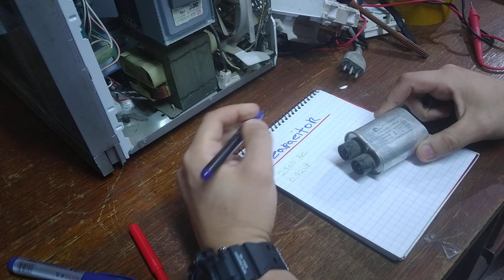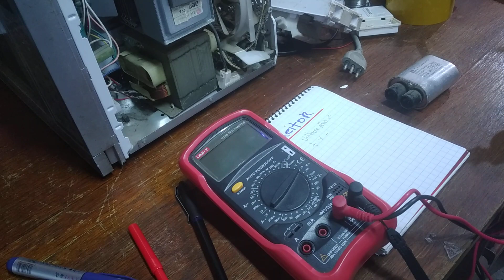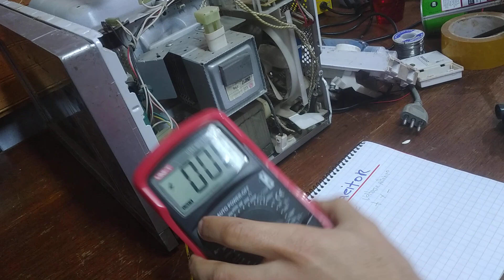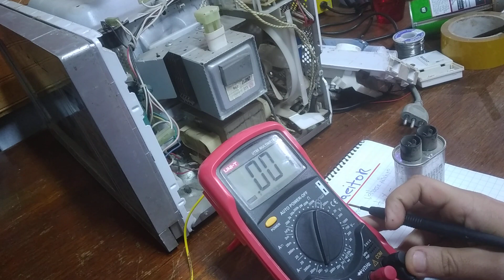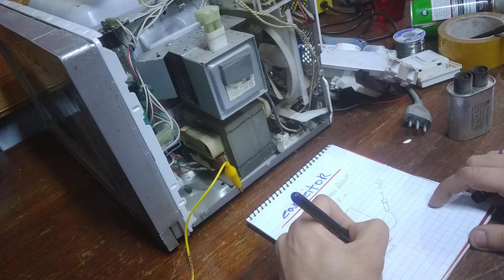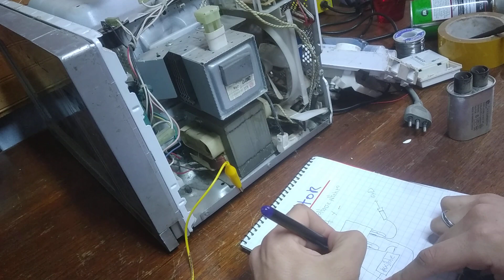CURSO HORNO DE MICROONDAS VIDEO 3 CAPACITOR H.V